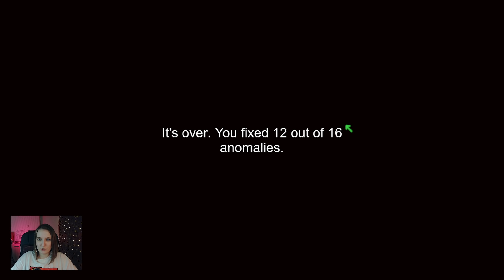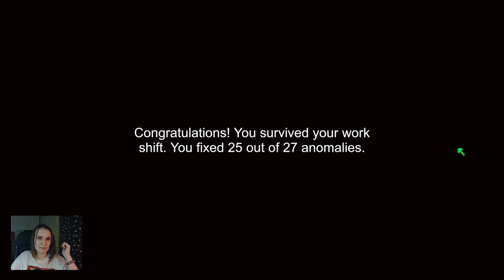ВОЗВРАЩЕНИЕ БАТИ ► I'M ON OBSERVATION DUTY ПРОХОЖДЕНИЕ НА РУССКОМ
Играем в I'm on Observation Duty. Этот хоррор-игра, где нужно следить за камерами в доме, в которой происходит всякая паранормальщина.